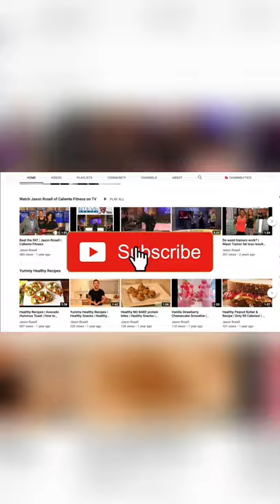Daily practice to transform your life | How to transform your life into the best life | Jason Rosell